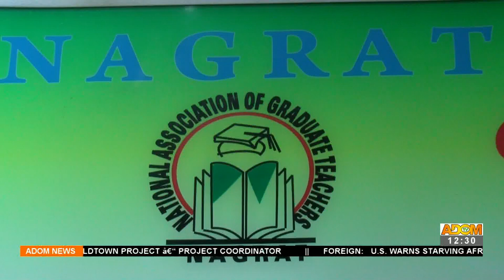Cost Of Living: NAGRAT to declare nationwide strike over COLA - Premtobre Kasee on Adom TV (11-6-22)